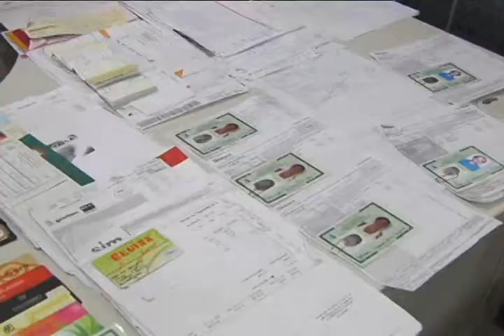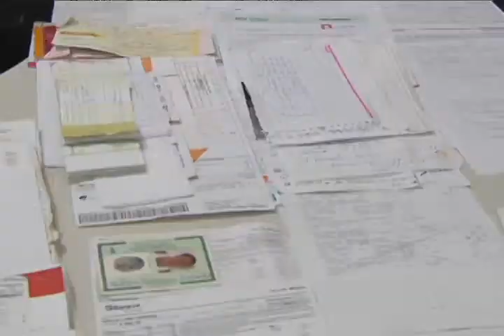COLETIVA ESTELIONATO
Policiais do departamento de defraudações e combate à pirataria desarticularam um esquema criminoso de estelionatários que agiam em Sergipe. A quadrilha aplicou golpes em dezenas de empresas e pessoas físicas da capital e do interior sergipano.